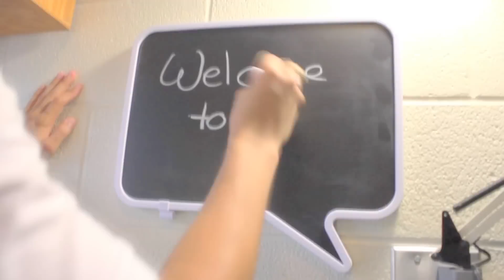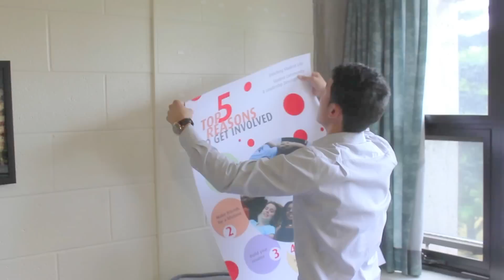Residence Room Makeover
This video's speed has not been altered. Masao is actually that fast in real life. He wastes no time.